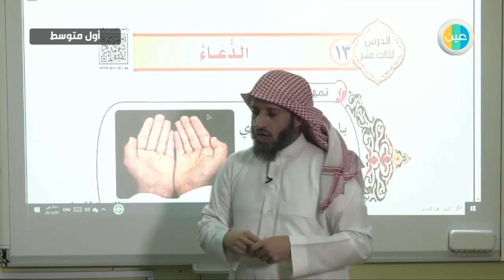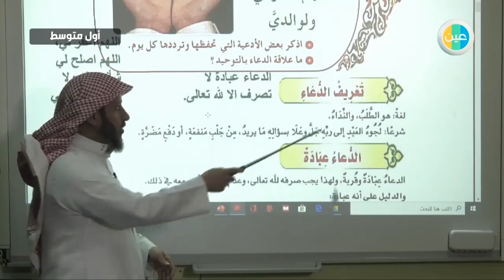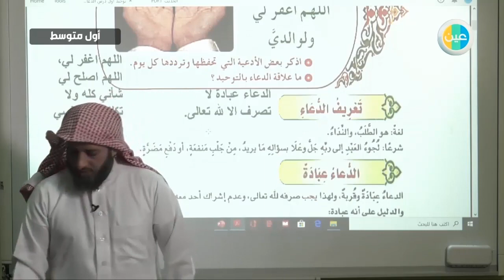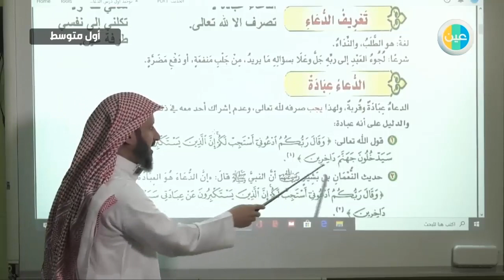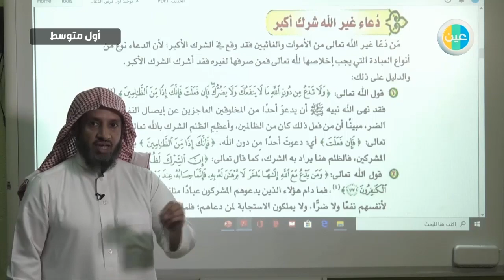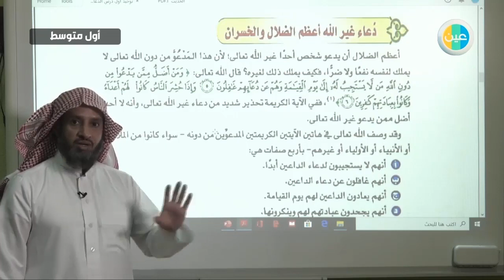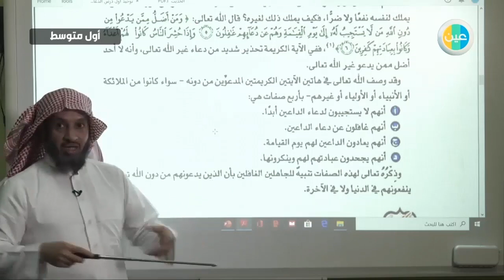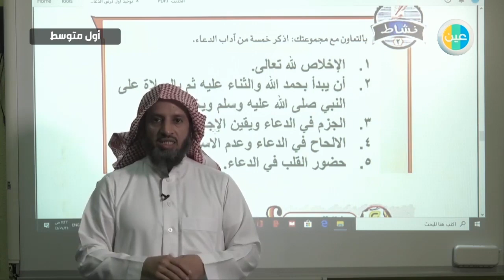دروس عين | الدعاء –توحيد– أول متوسط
شرح عبر دروس عين من مادة توحيد للصف أول متوسط للفصل الدراسي الثاني لدرس ( الدعاء )